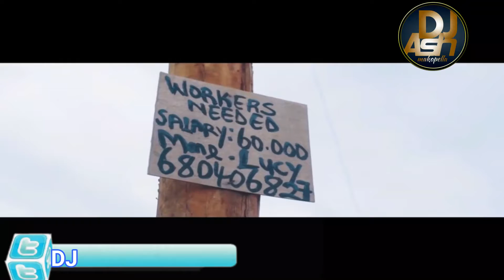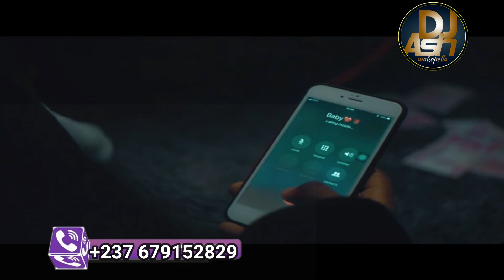237 video mix vol. 12 by Dj ash makopella ( music camerounaise)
237 video mix vol. 12 by Dj ash makopella